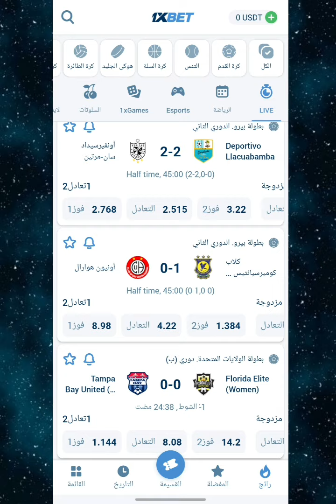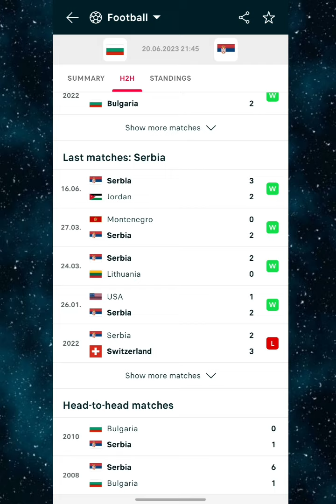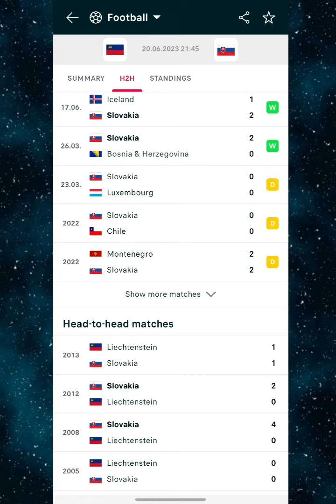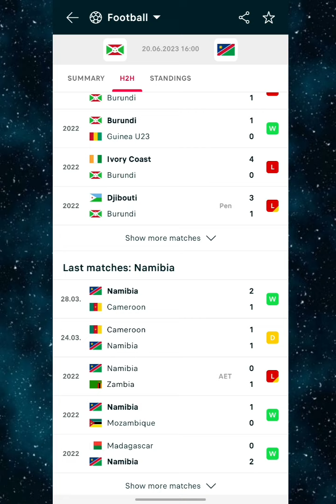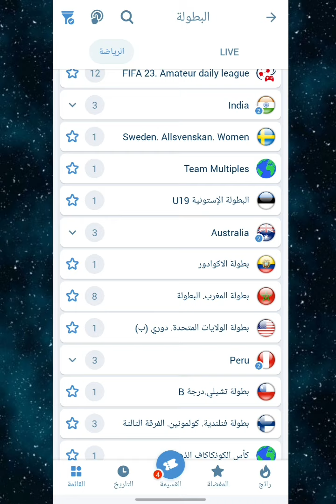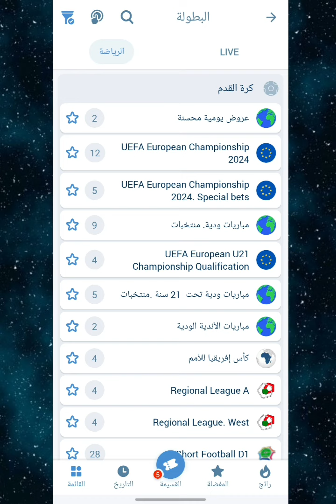اقوى توقعات مباريات يوم الثلاثاء 20/06/2023 cote sport 1xbet Today's match predictions 🔥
رابط تحميل التطبيق :
اكتب في بحث جوجل 1xbet او melbet و Linebet وقم بتحميل التطبيق من موقع الشركة الرسمي والتسجيل من خلال البرومو كود Rckoora لتحصل على مكافآة 100% عند الايداع

توقعات مباريات الغد
توقعات الجزار
توقعات كوطي
cote sport
توقعات مباريات اليوم
اقوى توقعات مباريات اليوم
افضل توقعات مباريات اليوم
ما هي توقعات مباريات اليوم
توقعات الدوري الانجليزي الممتاز
توقعات الدوري الايطالي
توقعات الدوري الاسباني
توقعات الدوري الالماني
توقعات الدوري الفرنسي
توقعات الدوريات الكبرى
توقعات مباريات الثلاثاء
توقعات مباراة النرويج
توقعات مباراة البرتغال
توقعات مباراة تصفيات يورو 2024
توقعات مباراة الرجاء الرياضي
توقعات مباراة امم افريقيا
توقعات مباراة مضمونة جدا
منصة linebet
توقعات مضمونة
توقعات مباريات مضمونة
توقعات مباريات مبيوعة
Fixed match
توقعات بيتوينر
اكواد 1xbet
اكواد ميلبيت
برومو كود